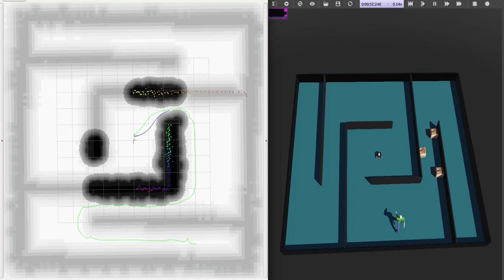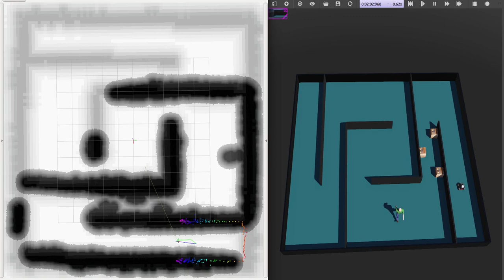Autonomous Navigation of a Skid-Steering Mobile Robot in Human Present Environment (Grad Project)